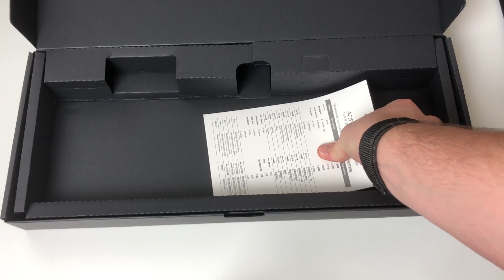Présentation du clavier gaming optique AORUS K9